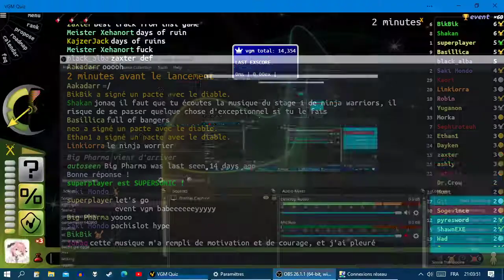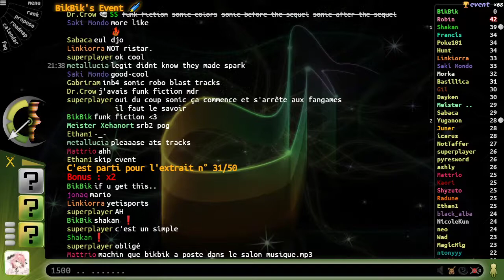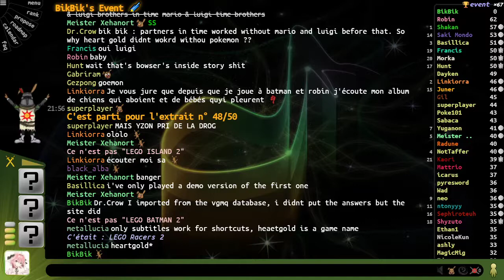VGM Quiz - Event Bikbik [13/03/2021]